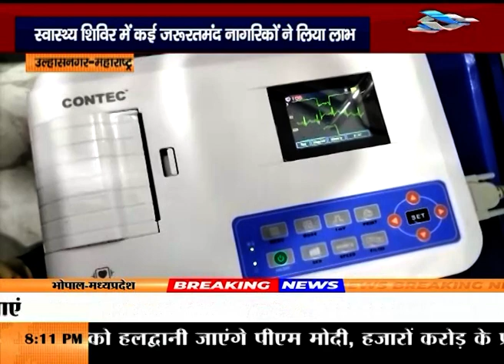रिद्धि-सिद्धि चैरिटेबल ट्रस्ट द्वारा स्वास्थ्य शिविर आयोजित